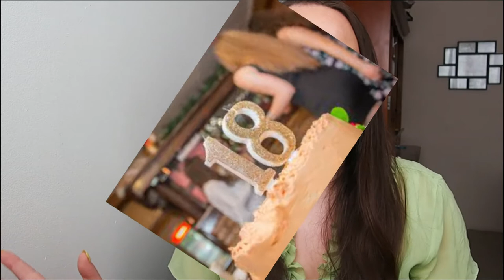Reglas no escritas de las reuniones/cumpleaños🎂💐🥂